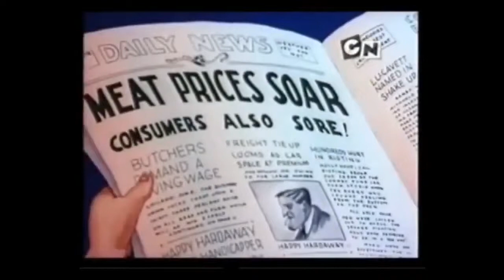Hare Um Scare Um (1939) EU Bulgarian Dubbed Version